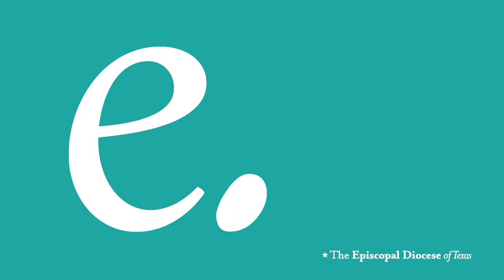A Christmas Message from Bishop Doyle - 2019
Merry Christmas from Bishop Doyle and everyone at the Diocese of Texas! We pray together in expectation, as Christmas approaches and we gather together in warmth and worship. What a beautiful time of year.

“Pleasant Anticipation” by Dee Yan-Key